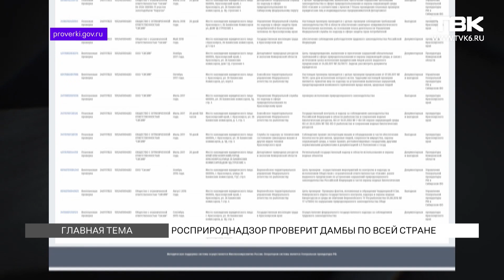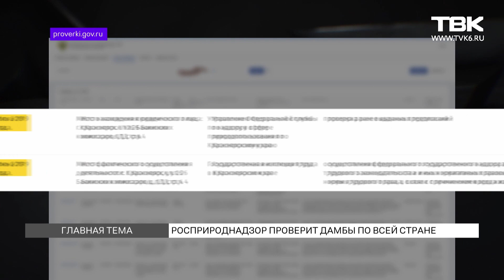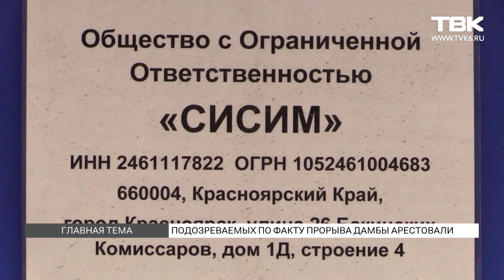«Главная тема» на ТВК: прорыв дамбы в Щетинкино